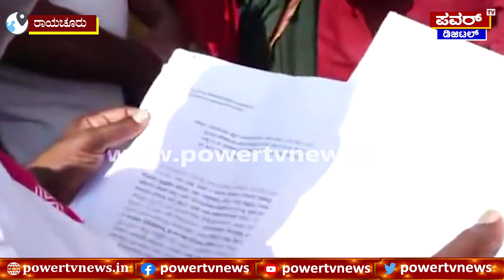HD Kumaraswamy : ಜನರ ಕಷ್ಟ ವಿಚಾರಿಸಿದ ಕುಮಾರಣ್ಣ | Pancharatna Yatra | Power TV News